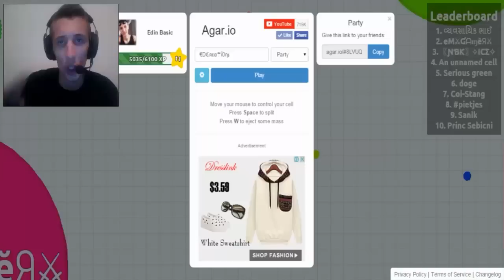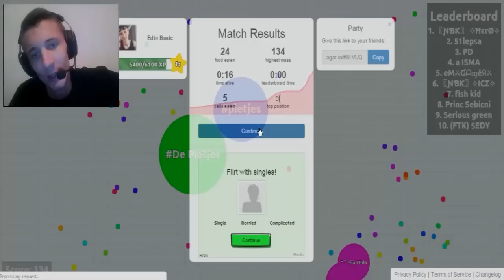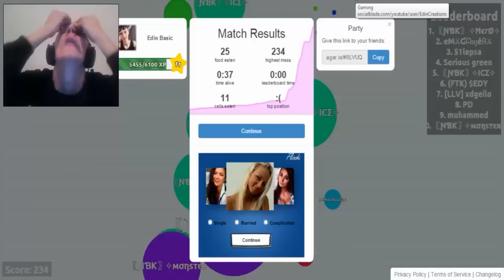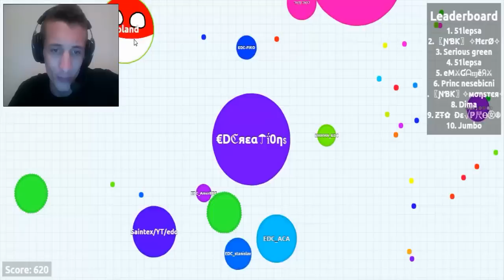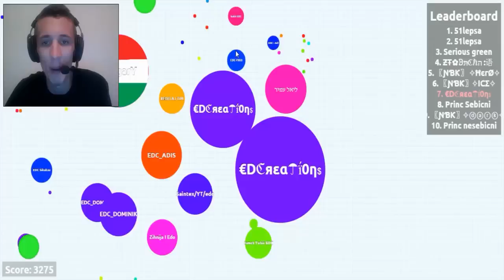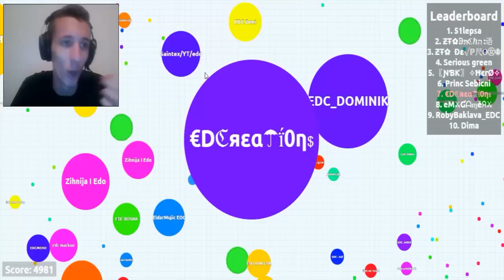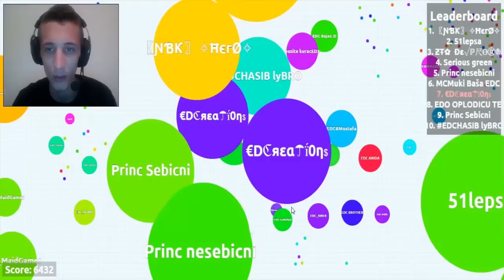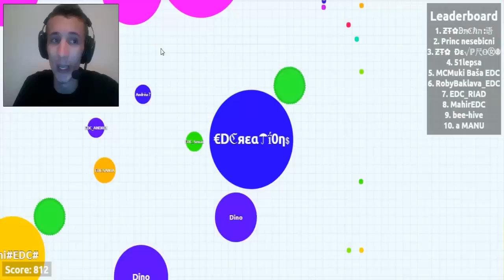LJUTI EDO na AĐARO DRUŽENJU - PENJEMO SE DO 85 000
POŠTANSKA ADRESA Ede:

Edin Bašić
Plandište b.b
Kakanj 72240

Powered by Canon